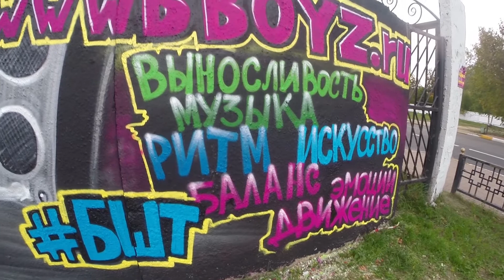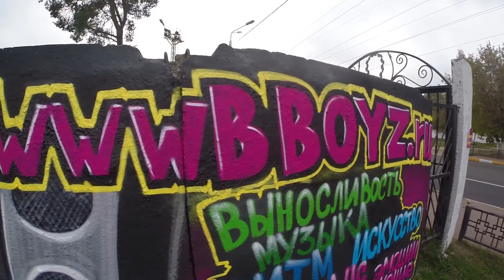Граффити Школа Техникс